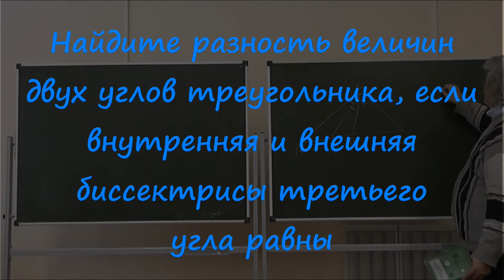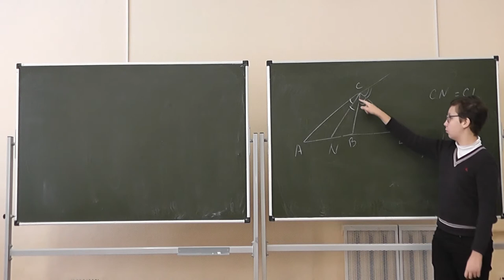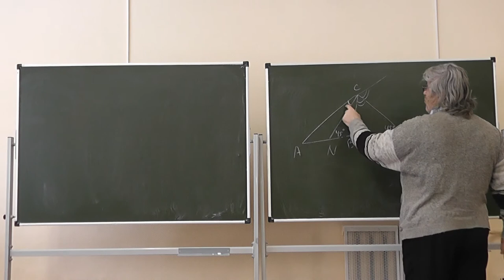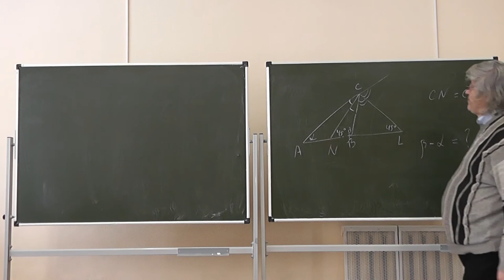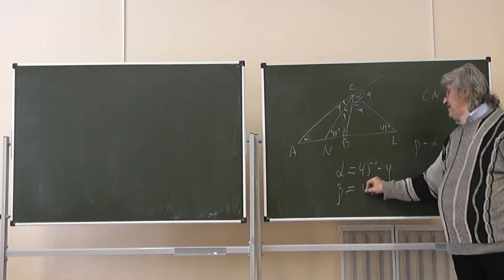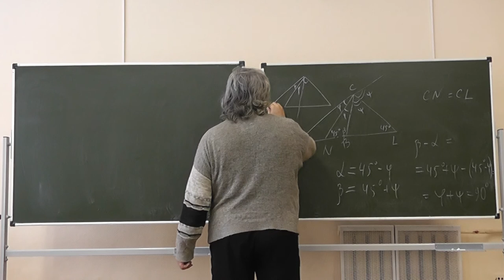31 Разность двух углов треугольника, внутренняя и внешняя биссектрисы третьего угла которого равны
Найдите разность величин двух углов треугольника, если внутренняя и внешняя биссектрисы третьего угла равны.